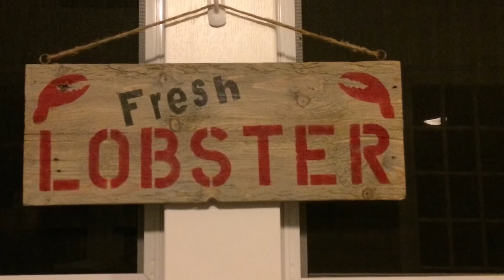Your trash my treasure!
I'm a DIY'er, woodworker and a little bit of everything else.  Most projects are made using reclaimed materials.  Caring for the environment one project at a time!